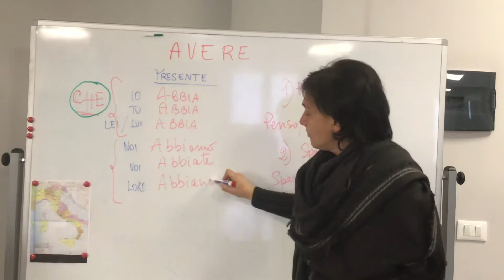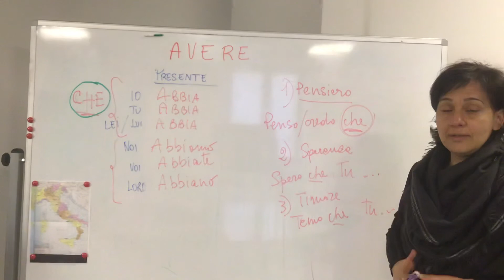Lezione di italiano n. 241 - congiuntivo verbo avere